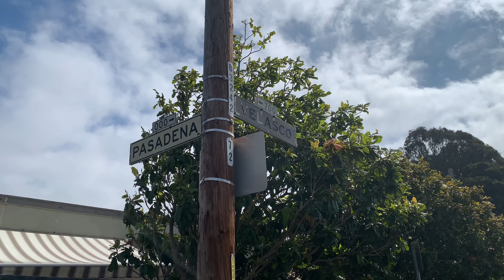Pasadena Velasco Open Space Project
The Pasadena-Velasco project site is a steep hillside segment of Pasadena Street in the Visitacion Valley neighborhood. Once a rocky mound jutting up from the floor of Visitacion Valley, this isolate landmark was slowly surrounded and encroached by development. Homes were built along its rocky flanks, and in time Pasadena Street crested the barren summit. Due to the steep slope of the hill’s northern face, a segment of this street could not be built. This this 100’x60’ unaccepted street is regularly used as an illegal dumping site. It’s overgrown weeds and litter is a source of blight within the community.
The Pasadena-Velasco Hillside Open Space Project will transform and restore this neglected and unusable hillside into an attractive and functional community open space.
This project will create a gathering space for the neighbors and visitors. The blighted site will become a place where native plants will provide habitats for birds and butterflies.
When complete, the site will be a place that improves visual and pedestrian connectivity within the neighborhood.
Our goal is to create a space that the community will be proud of.